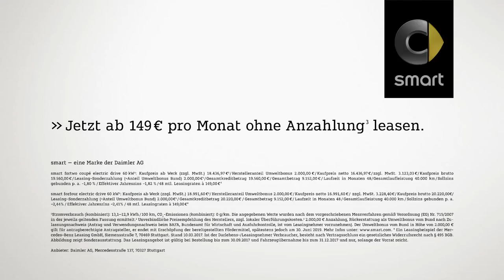Smart Electric Drive - Flash